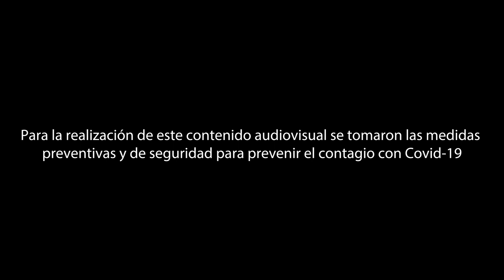Margaret Gatica - Zumba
Muévete al ritmo de @magitazumba !! A bailar con esta divertida clase.